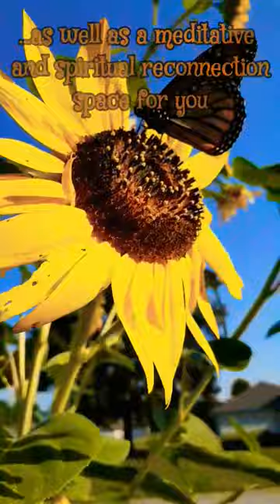Monarch Butterflies Need Our Help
Monarch Butterflies Need Our Help ...Monarch Butterflies are now endangered and they need our help more than ever. Monarchs are declining because of the use of pesticides and the lack of host plants. Planting a butterfly garden is a fantastic way to help save them. Milkweed is the monarch's primary host plant. Monarch's favorite food sources include sunflowers, zinnias, cosmos, purple coneflowers, asters, glodenrod, and bee balm. Butterfly gardens are an essential space for monarchs as well as a meditative and spiritual reconnection space for you. Do you have a butterfly garden?

~Thank you for joining and relaxing with us. We always look forward to reading all of your wonderful comments and resonating with your unique frequencies. You all are amazing and truly appreciated! Wishing each of you a beautiful day.

~Explore our playlists tab for past livestreams, nature walks, and lots more.

~Visit our Community Tab for channel update posts, photographs, polls, and shares. Always look forward to seeing your brilliant comments and suggestions over there too.

(4053)